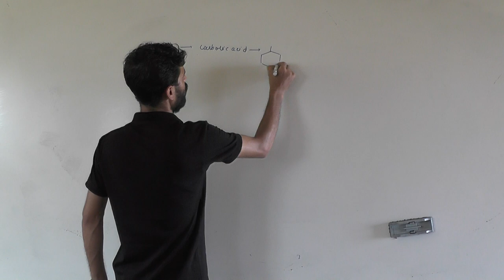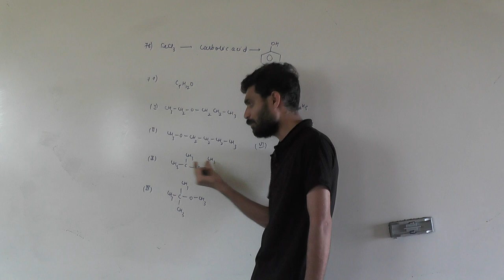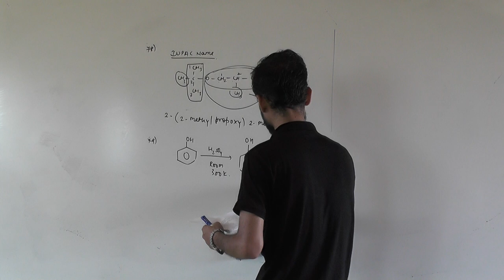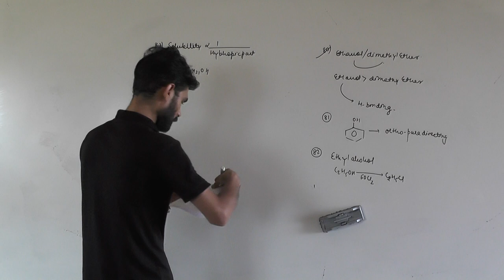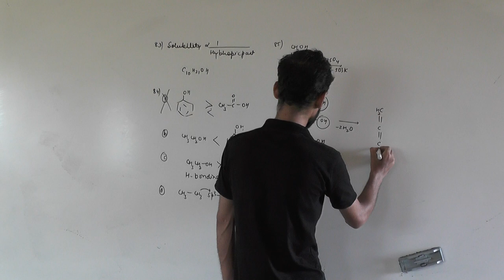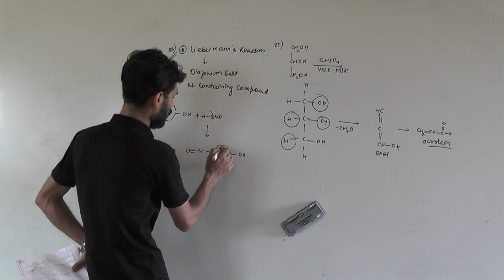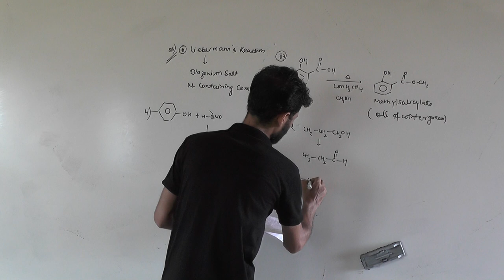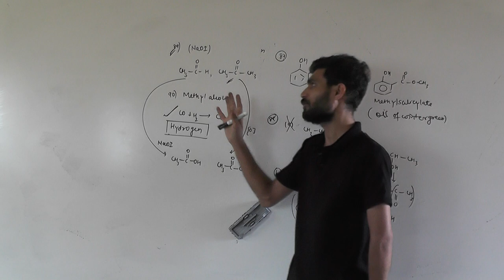NEET 23 5 20 PAPER SOLUCATION Q 76 90